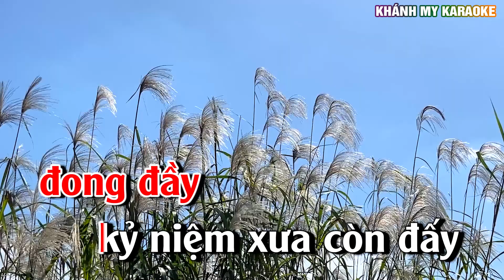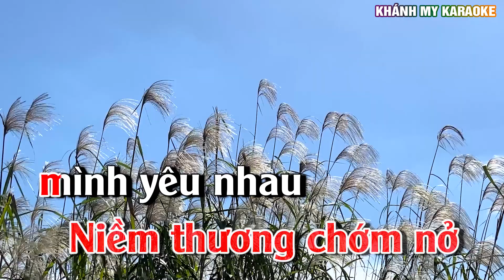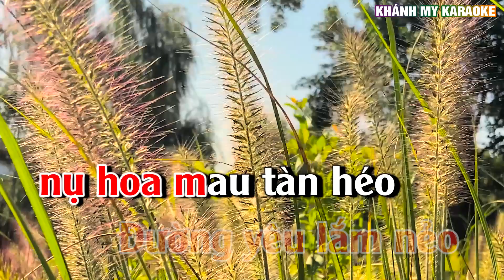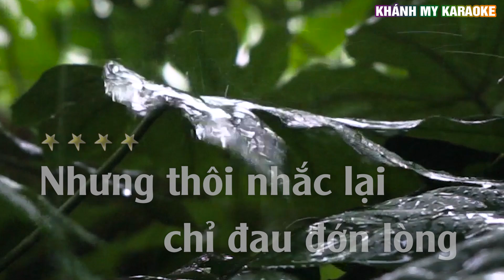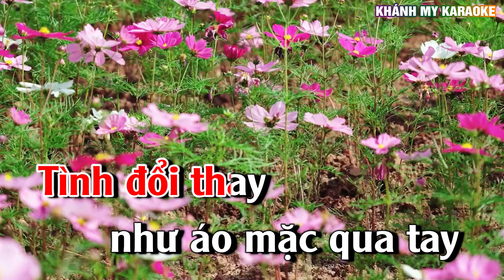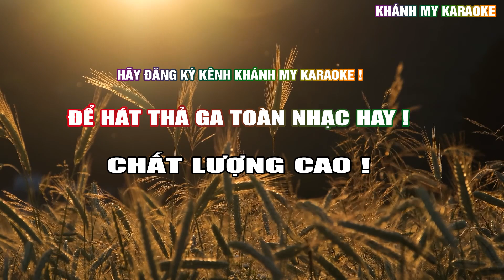BỘI BẠC Karaoke Tone Nữ Nhạc Sống Minh Công | Dễ Hát Nhất